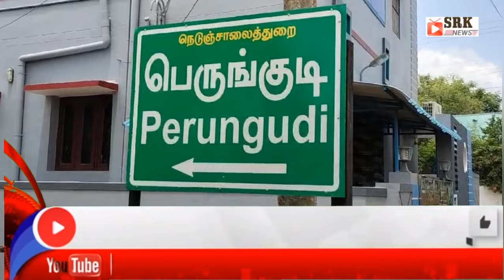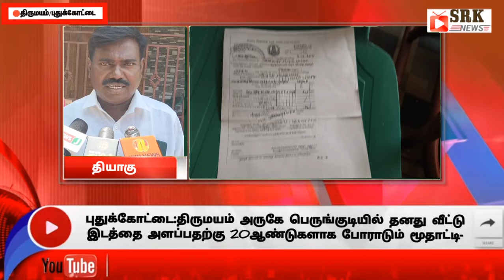தனது சொந்த நிலத்தை அளப்பதற்கு போராடும் மூதாட்டி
இரா.சிவராமகிருஷ்ணன்புதுக்கோட்டை, திருமயம் செய்தியாளர்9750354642*திருமயம் அருகே பெருங்குடியில் தனது வீட்டு இடத்தை அளப்பதற்கு 25 ஆண்டுகளாக போராடும் மூதாட்டி-பலமுறை இடத்தை அளப்பதற்கு சர்வேயருக்கு பணம் கட்டியும் இடத்தை அளக்காமல் இழுத்தடிக்கும் வருவாய் நிர்வாகம்-கழுத்தை பிடித்து வெளியே தள்ளும் அளவிற்கு கேவலப்படுத்துவதாக வேதனை*புதுக்கோட்டை மாவட்டம் திருமயம் அருகே பெருங்குடி ஊராட்சி சேர்ந்தவர் ஏகாம்பாள்.67 வயதான ஏகாம்பாள் தந்தை முத்தையாவுக்கு வாரிசு இல்லாததால் அவரது வீட்டு இடத்தில் கடந்த 30 ஆண்டுகளாக வசித்து வருகிறார்.அந்த வீட்டின் இடத்தின் சில பகுதிகளையும்,அதனைச்சேர்ந்த வயல் பகுதியையும் சிலர் ஆக்கிரமிப்பு செய்துள்ளதாக கூறப்படுகிறது. எனவே அந்த இடத்தை அளந்து வேலி போடுவதற்காக சர்வேருக்கு ஏகாம்பாள் பணம் கட்டியுள்ளார்.கடந்த 20 ஆண்டுகளாக திருமயம் வட்டாட்சியர் அலுவலகத்திற்கு சென்று நில அளவை செய்வதற்கு பணம் கட்டியும், இதுவரை அந்த இடத்தை அளப்பதற்கு சர்வேயர் வரவில்லை .கடந்த 2019 ஆம் ஆண்டும், கடைசியாக கடந்த ஜனவரி மாதம் மீண்டும் அவருடைய நிலத்தை அளப்பதற்கு பணம் கட்டியும் நிலத்தை அளப்பதற்கு நில அளவையர் யாரும் வரவில்லை.புதுக்கோட்டை மாவட்ட ஆட்சியர், வருவாய் கோட்டாட்சியர்,தாசில்தார் உள்ளிட்டவர்களிடம் முறையிட்டும் எந்த நடவடிக்கையும் எடுக்கவில்லை. மேலும் வட்டாட்சியர் அலுவலகத்தில் கழுத்தை பிடித்து வெளியே தள்ளும் அளவிற்கு கேவலப்படுத்துவதாக ஏகாம்பாள் வேதனையுடன் கண்ணீர் மல்க தெரிவித்தார். உடல் அளவிலும் மனதளவிலும் பாதிக்கப்பட்டுள்ள ஏகாம்பாள் அவர்களுடைய மனுவுக்கு உரிய நடவடிக்கை எடுக்க வேண்டும் எனவும் அவரை அலைக்கழித்த அரசு அலுவலர்கள் மீது நடவடிக்கை எடுக்கவும் ஏகாம்பாள் கோரிக்கை வைத்துள்ளார்.